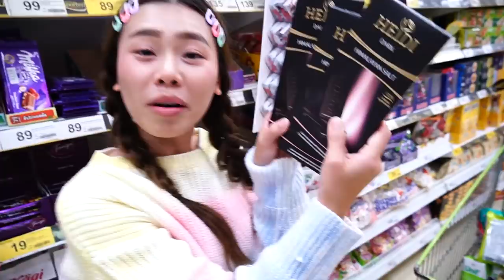ซื้อของเข้าตู้เย็น 2000 บาท กินได้ 3 เดือน | Pony kids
มาดูกันว่างบ 2,000 บาท พี่โพนี่จะซื้อของอะไรได้บ้าง
บอกไว้เลยว่าซื้อทีกินได้ 3 เดือนเลยค่ะ อิอิ^^❤

❤Line : pangporn1020